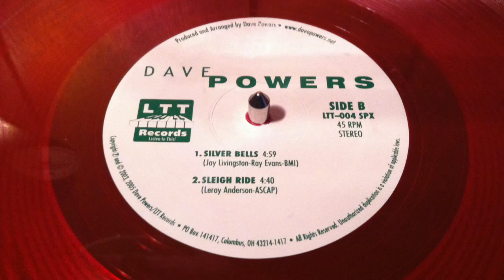Dave Powers - Do You Hear What I Hear?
from the CD "Christmas Collection" (2003). Featuring Dave Powers, keyboards and vocals, Michael Cox, tenor saxophone, Wes Orr, trumpet, Tony Janflone, Jr.,guitar, Dave Dewitt, bass, Reggie Jackson, drums and Ron Hope, percussion.